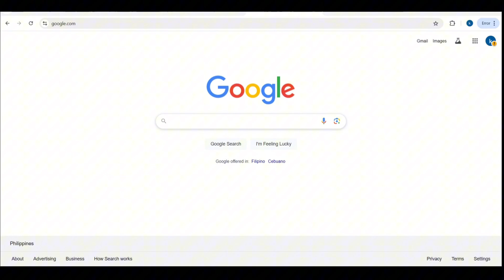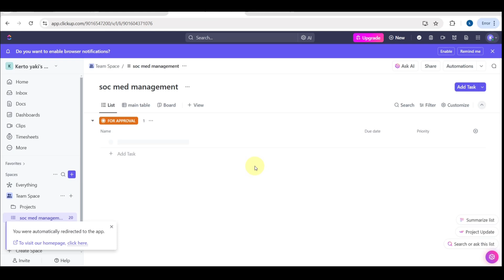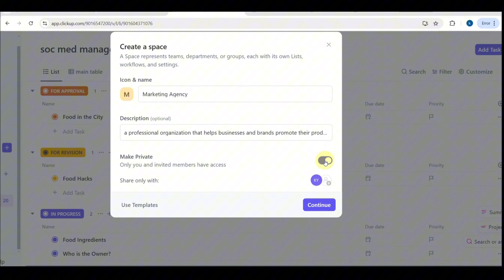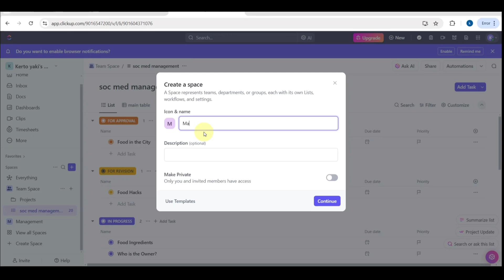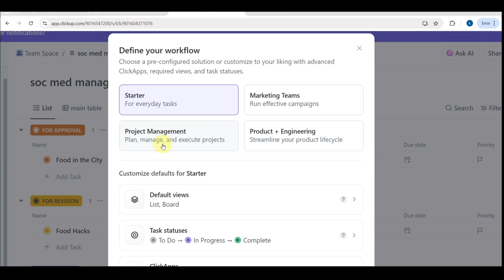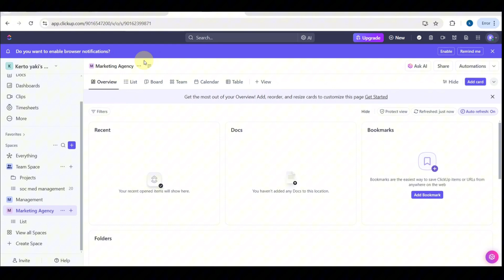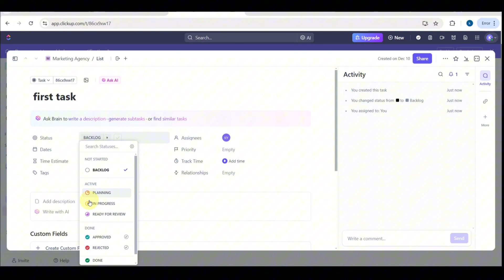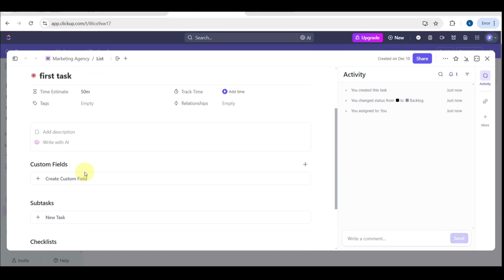Paano Gamitin ang ClickUp || ClickUp Tutorial Tagalog (Full Guide)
In this video, learn the basics with a **clickup beginner guide** to get you started. The tutorial covers how to use **project management software** as well as how to set up your very own **clickup workflow**. This is a great way to learn **project management for beginners**!